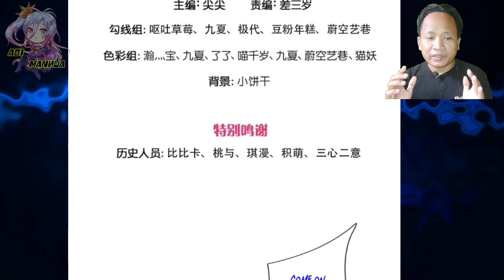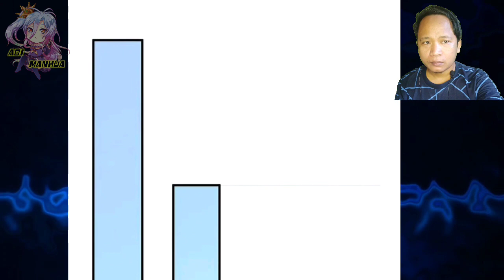I'm Not Afraid Of You © Immortal Reverence Dad Chapter 382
COPYRIGHT / LICENSING